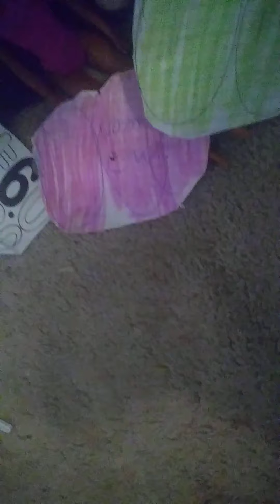kairna vs Anna (for the women's champion)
wow guys Benny say he hope he doesn't kill Roman what does that mean we don't know also krian wins he still women's champion Anna put a fight but he was leaking blood for her head is she ok